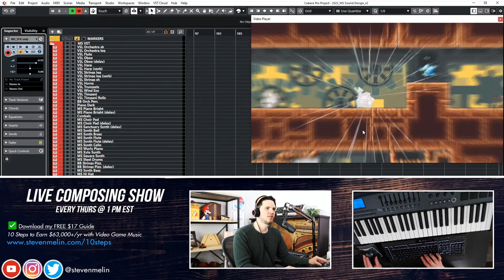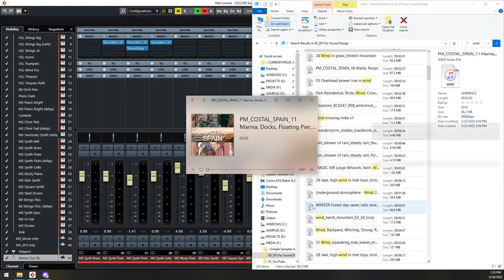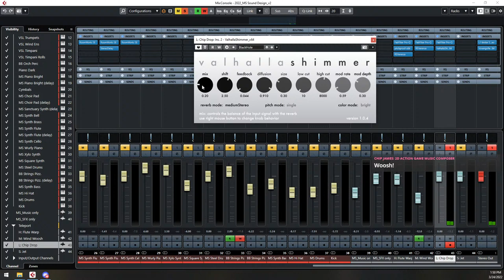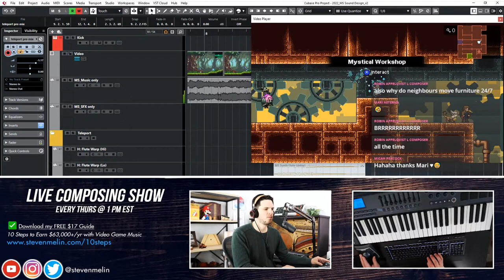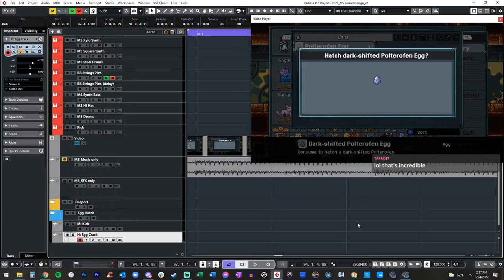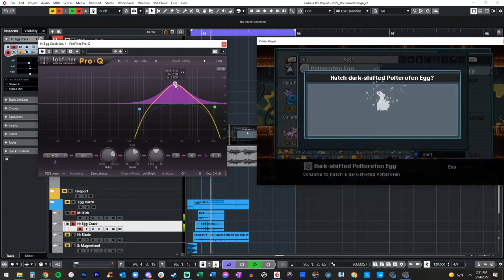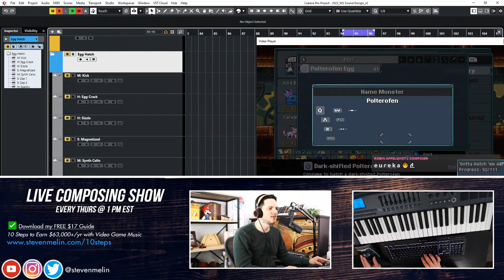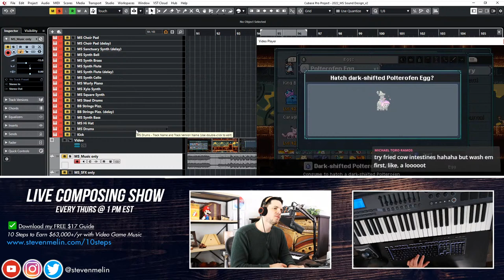🔴 Live Sound Design for Monster Sanctuary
Hey friends, today I'm changing things up a bit and creating SFX for Monster Sanctuary! I have no clue if these will actually be used in the game or not, but in any case it's great practice and a chance to talk about sound design for video games!

✅ Download my free guide "10 Steps to Earn $63,000+ with Video Game Music" ($17 value!)

😲 Download the GameAudioGDC SFX Archive (thousands of FREE sounds from Sonniss)